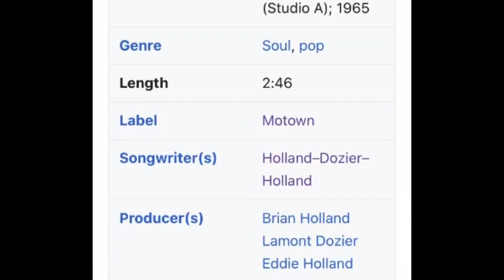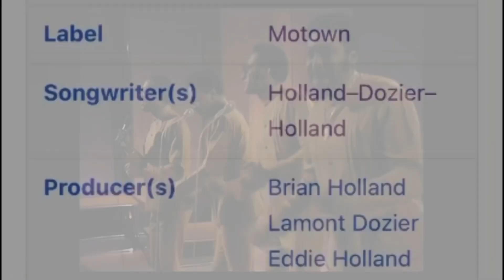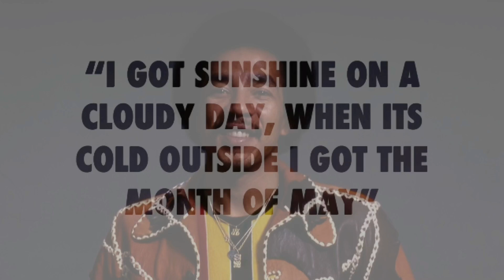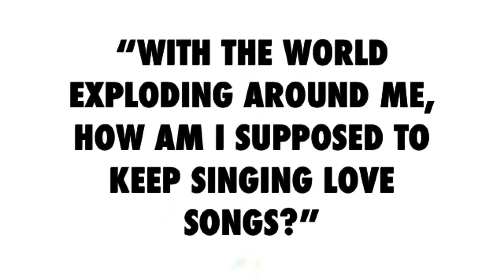Motown's 5 COOLEST Singles!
In this video I take a look at my Top 5 Singles from the iconic Motown label!